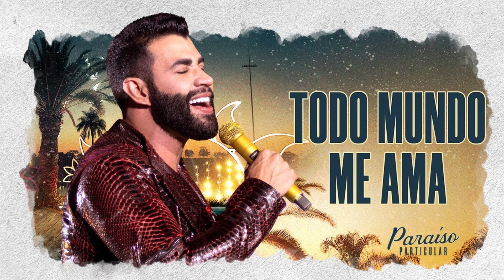TODO MUNDO ME AMA - GUSTTAVO LIMA